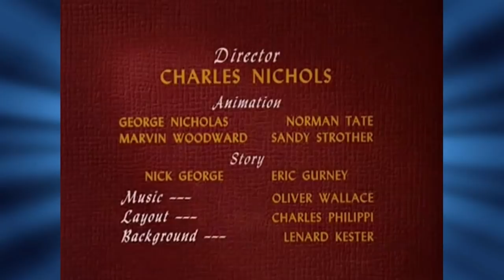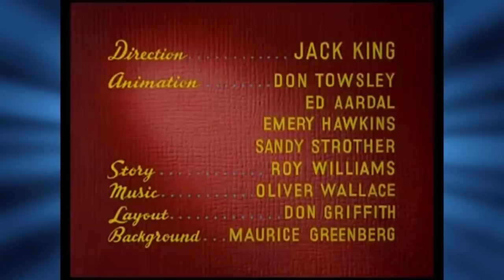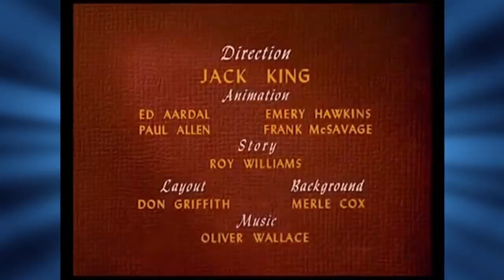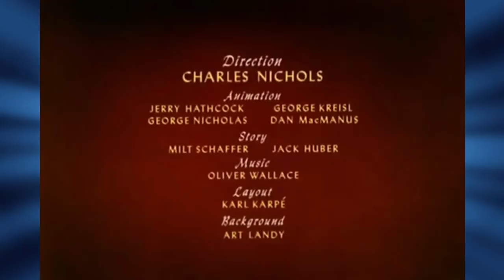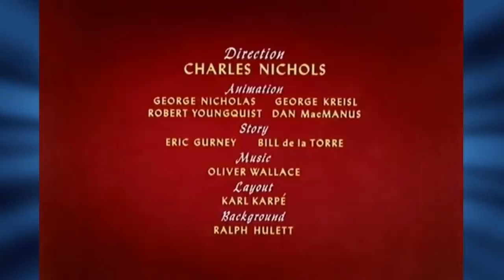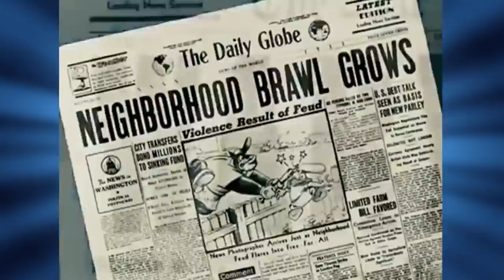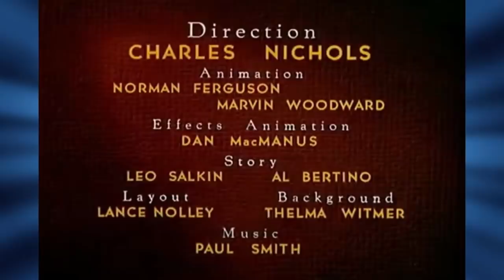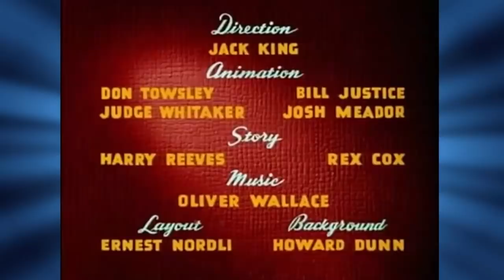3 Hours of Donald Duck and Pluto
00:00:17 - The Riveter
00:07:38 - Pueblo Pluto
00:14:20 - The Vanishing Private
00:21:51 - Springtime For Pluto
00:29:08 - Tire Trouble
00:36:33 - Pluto and The Armadillo
00:43:50 - Trombone Trouble
00:50:58 - Donald's Dilemma
00:58:11 - Pluto Junior
01:05:10 - Donald's Dream Voice
01:11:40 - Pluto's Blue Note
01:18:26 - Donald's Golf Game
01:25:47 - Pluto's Playmate
01:33:50 - Donald's Snow Fight
01:41:10 - Pluto's Purchase
01:47:57 - Lucky Number
01:54:32 - Private Pluto
02:01:25 - The New Neighbor
02:08:37 - Rescue Dog
02:15:18 - Donald's Dog Laundry
02:23:15 - Cold Turkey
02:30:07 - Bellboy Donald
02:37:32 - Lend a Paw
02:45:45 - The Clock Watcher
02:53:28 - Bubble Bee